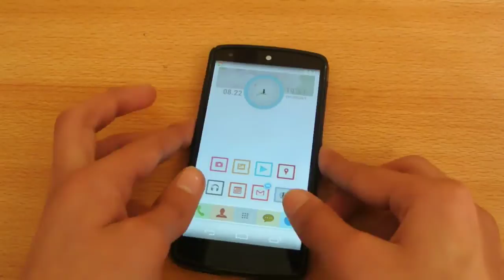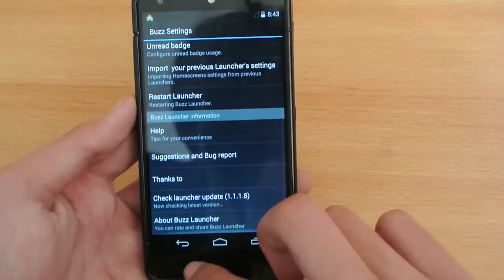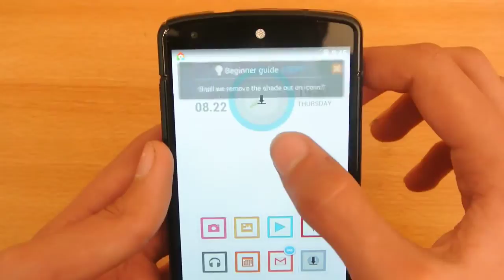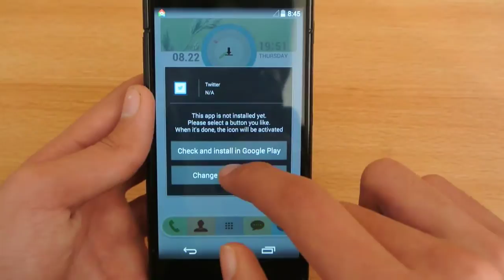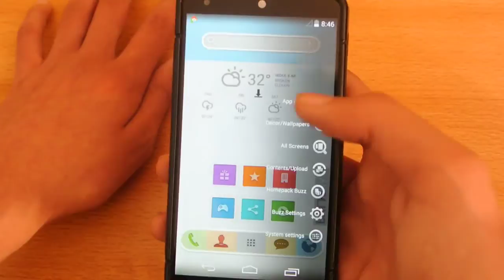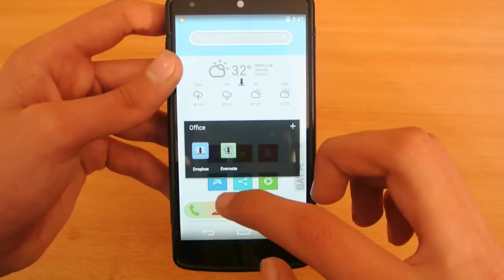Buzz Launcher For Android - Review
Buzz Launcher For Android Full Review - Buzz Launcher is the Best Launcher For Android 2014. Pimp Your Android with Buzz Launcher FREE on Playstore

Do you like to mod your Android homescreen? For some of us trying out different widgets, applying beautiful icons and wallpapers is a favorite pastime, however as responsibilities pile on in work and for studies, we may no longer have the luxury to 'play' with these customizations no more.

This is when Buzz Launcher and its magic homepacks will help you get your desired homescreen ready in your device, in no time.

It is really easy and straight forward to use, without many complications that stem from multiple trials and errors. Find out about its features in this article, and you might just want to try out Buzz Launcher for yourself.
The core concept of Buzz Launcher is cutting down on the long hours you spend putting together a good homescreen with widgets and icons that is suited to your tastes. They have a huge selection of homepacks to choose from and we have to say the list is pretty amazing.

To use the already included 3rd party widget/app is easy. Start by applying your chosen downloaded homepack and then tap on the widget/app to download it.

3rd Party Widget

Once you have downloaded them, the apps will be automatically added to your homescreen whereas you will have to move the widgets to your homescreen yourself.

Socialize With Other Users
In the homepack page of your choice, you can see the author description of the homepack and what kinds of app he/she uses along with it. There is also a comment section for you to interact with the author too.

While you at it, you can share this to your own buzz page (Buzz it) or share it to your social media and Android apps as well.
Want to share your own homescreen as a homepack? You can, even when you use other features from other homepacks. Apply and mod it to your heart's content then upload it. Your homescreens will be ready as a homepack once you have uploaded it.

Upload Home Screen

Intergration of its own social features inside the app keeps the community active, allowing any homepack creator to receive feedback or usage advice from other users.

Other Features
Note that a homepack is not equivalent to a theme, rather, it is a whole set of apps/widgets mixed together making a complete homescreen.

Backups
Therefore, the only way to switch homepacks easily without re-downloading and re-applying it is to do a backup. Don't worry, it is just a few taps away to backup or restore a homepack.

At the backup page an image preview of the homepack is shown on the left side of the screen. Tapping on Backup does the trick.

Backup

Gesture Support
Besides that, they do include some gesture support too. Those gestures will activate actions, apps or shortcuts immediately from your homescreens.

Gesture

Limitations & Suggestions
There are still no updates about them collaborating with an app developer like UCCW, since it is one of the most used widgets in their available homepacks. You stil need to download the UZIP file manually though.

Having a search feature to look for specific home pack theme would be nice too. So far they only provide categories for homepacks, and to be frank it is time-consuming to scroll through a long list of entries in each category.

We have yet to be abel to access the homepack page and download them through a browser (apart from the recent homepack event competition recently held).

Should You Switch Launchers?
The homepack feature is really one of a kind, putting together famous widgets into one place through collaboration among developers. This sets them apart from other Android launchers. Performance-wise, you will not see any noticeable slowdown (if you didn't download any data-sucking widgets, of course).

Go ahead and start modding your own customized homescreens today. For a dose of inspiration ,check out some of the popular homescreens from mycolorscreen, which is available in the homepack page too. Will you be trying this out?